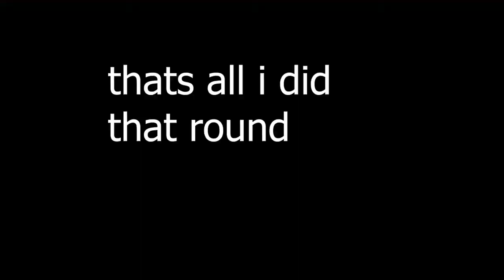torb's hammer time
i hammer overwatch to death in the April fools patch